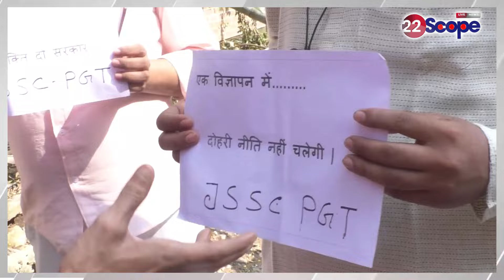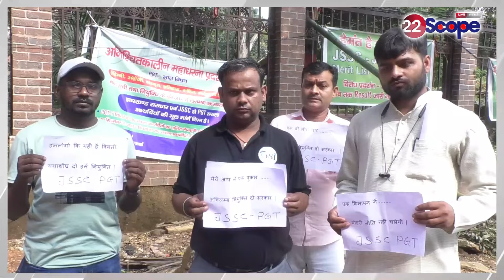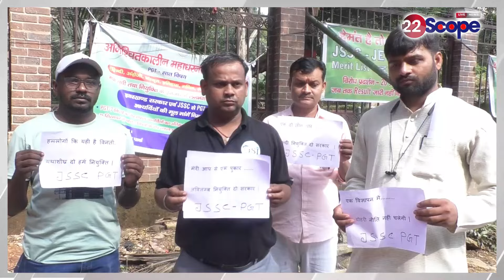PGT अभ्यर्थी राजभवन के समक्ष रिजल्ट,फाइनल मेरिट लिस्ट देने की कर रहे मांग,बताया की अधिकारी सिर्फ....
PGT candidates are demanding the result and final merit list in front of Rajbhawan, told that the officers are just…
PGT अभ्यर्थी राजभवन के समक्ष रिजल्ट,फाइनल मेरिट लिस्ट देने की कर रहे मांग,बताया की अधिकारी सिर्फ. About Channel:
22Scope is a leading digital media platform of Jharkhand & Bihar. We are highly reliable and most trusted for political news, sports news, educational news, etc.

22Scope Live TV | 22 Scope | Hindi News | 22 Scope लाइव

CHANNEL AVAILABLE
JIO TV SETTOP BOX Channel No - 1475
VI
jbkss
jairammahto
tigerjairammahto
jharkhandsamachar
anantsingh
bignews
jlkm
hemantsoren
jharkhand
jmm
vijayhansda
chotesarkar
sanjaymehta
bjpindia
ambaprasad
intercontinentalcup2024
jssccgl
jssc
chandildam
homeguard
jamshedpur
naziaelahi
parateacherupdate
jairammahato
jharkhandi_news
ramdassoren
bjpjharkhand
jairam
jharkhandnews
jpsc
bandhutirkey
cm_हेमंत_सोरेन
jayrammahto
scst
asianchampionstrophyhockey
ats
bharatbandh
chowkidar
jharkhandbreakingnews
jmmjharkhand
jtet
vedprakash
bjp
breakingnews
hazaribagh
indiavsmalaysiahockey
jharkhand_news
kalpnasoren
kinnarsamaj
pmlanews
sitasoren
amitrohidas
biharlandsurvey
breaking_news
champaisoren
crpf
himantabiswasarma
jamshedpurnews
jharkhandcabinet
jharkhandpolitics
maiyasammanyojana
pakurjharkhand
ranchi
saharsanews
shibusoren
sibusoren
sitaramyechuri
tigerjairam
ROCK TV